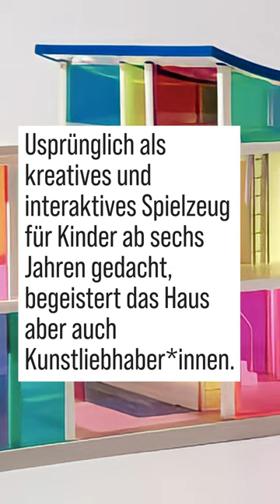Das Kaleidoscope House | (K)ein Puppenheim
Das "Kaleidoscope House" der amerikanischen Künstlerin entstand 2001 in Zusammenarbeit mit dem Architekten Peter Wheelwright und dem Spielzeughersteller Bozart Toys.
Die moderne Architektur wird ergänzt durch Einrichtungsgegenstände von namhaften Designer*innen, wie Dakota Jackson und Karim Rashid.
Auch Kunst ist Teil des Interieurs: Neben Simmons' eigenen Arbeiten finden sich Werke von befreundeten Künstler*innen wie Cindy Sherman, Peter Halley und Mel Bochner sowie ihrem Mann Carroll Dunham im "Kaleidoscope House".

"(K)ein Puppenheim. Alte Rollenspiele und neue Menschenbilder"
Bis 7. Januar 2024